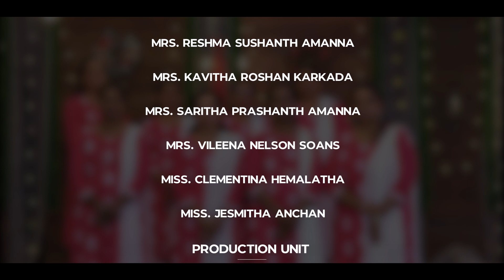ಕ್ರಿಸ್ತನು ಜನಿಸಿದ ಶುಭವೇಳೆ | C.S.I. FISCHER MEMORIAL CHURCH. BAILUR | KANNADA CHRISTMAS SONG 2022